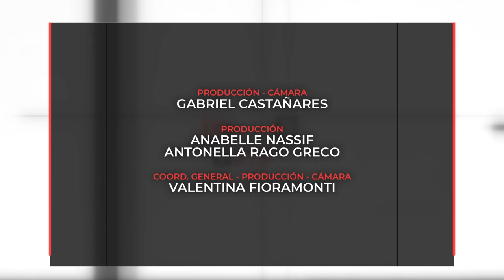Asamblea General Ordinaria 2024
🔹 En la última Asamblea Universitaria, autoridades y representantes de todas las áreas y dependencias de la UNSE, compartieron sus informes correspondientes al período de gestión comprendido desde el 1 de julio de 2023 al 30 de junio de 2024. Al finalizar la puesta en común y exposición de cada integrante de la Asamblea, el rector agradeció a los participantes por todo el trabajo realizado e instó a seguir trabajando para “reafirmar el sentido público de los conocimientos”.